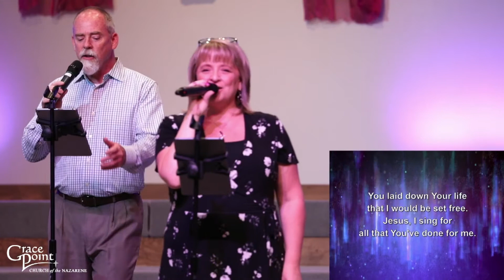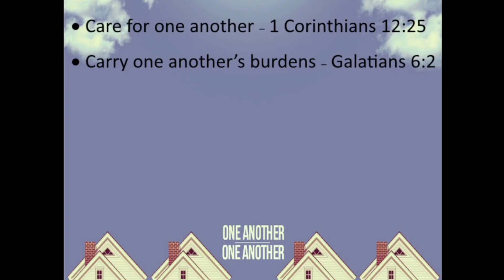One Another, One Another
Fort Wayne Grace Point Church of the Nazarene Sunday morning worship July 17, 2022